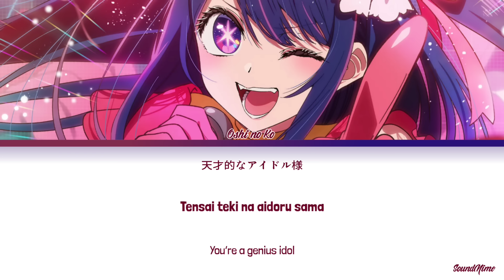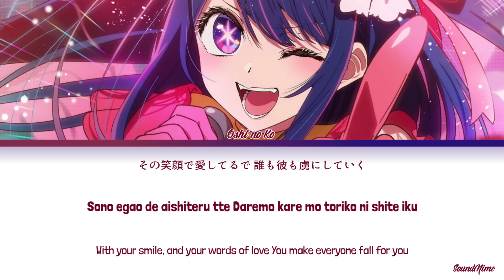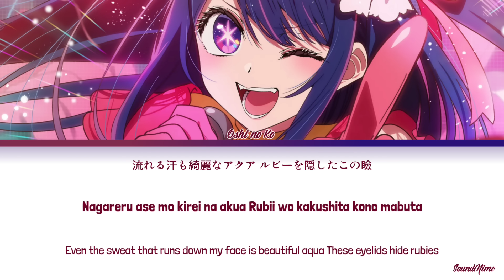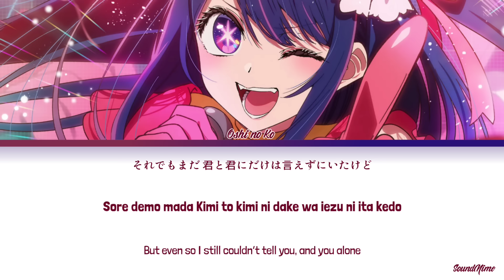Oshi no Ko - Opening Full『IDOL』by YOASOBI (Lyrics)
Oshi no Ko opening Theme "IDOL" by YOASOBI
TV Anime "Oshi no Ko" Opening Theme
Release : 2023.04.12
Song Title : Idol
Artist : YOASOBI
Anime : Oshi no Ko
Lyricist : Ayase
Composer : Ayse